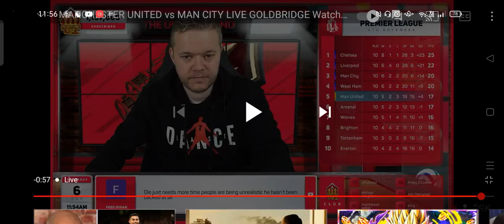Ole gets busted by Goldbridge